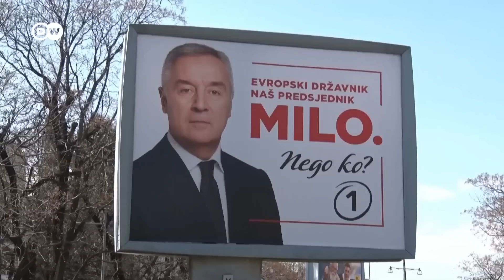Jakov Milatovic: 'I’m happy that the game has been won by a good guy' | DW News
Montenegro’s president-elect Jakov Milatovic is pledging to speed up the country’s EU accession negotiations. ”I believe that Germany will support the EU integration of Montenegro”, Milatovic stated in a DW interview in Podgorica. At the same time, the 37-year-old economist promises to curb corruption, strengthen ties with Serbia and follow the EU’s policy towards Russia.